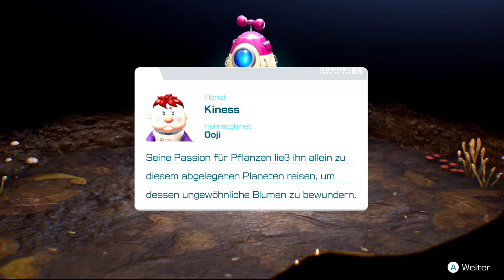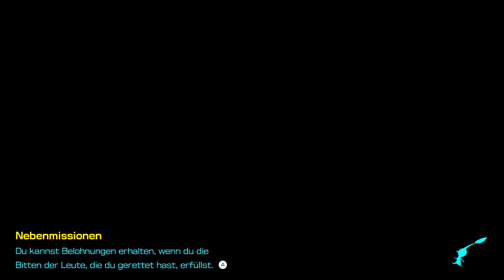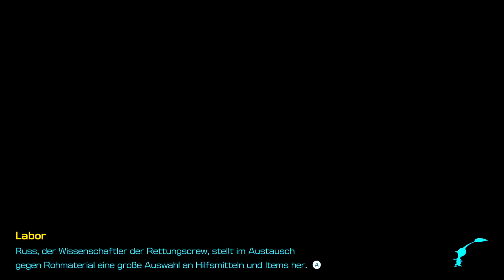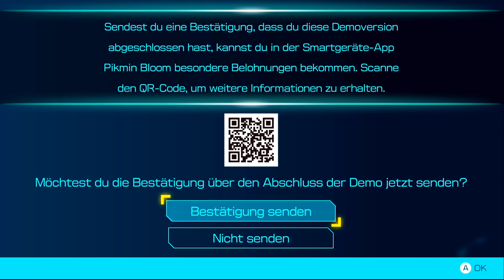Pikmin 4 #07 : Frostkaverne + DEMO ENDE!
Wir spielen Pikmin 4 und müssen OLIMAR retten auf einem unbekannten Planeten mit unbekannten Gefahren. Die Rettungscrew ist ebenfalls verschollen und wir müssen sie als Rekrut alle suchen gehen. Dabei wünsch ich euch viel "Spaß"!

Upload: DEMOVERSION: 2 Folgen am 30.06 / 2 Folgen am 01.07 / restliche Folgen am 02.07 !

Weiter geht's am 21.07!!!
Uploadzeiten (generell): 14.15 Uhr /  01 Folge pro Tag
(Uploadzeiten können abweichen..., passiert aber fast nie!)
PARTNER: InstantGaming

Hier ein paar nützliche Links:

▶Steam :
▶Amazon [Switch]